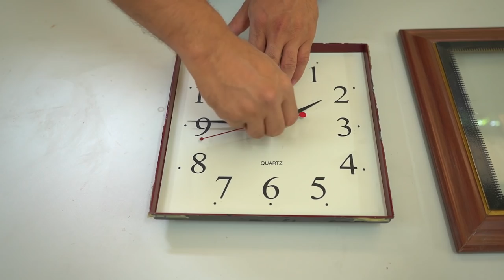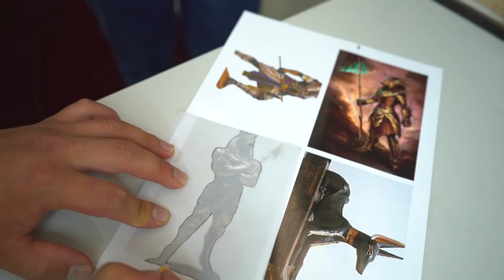Wood Carving | How to Make Clock | Woodworking